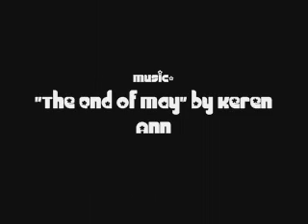Another Stupid V-Blog...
vblog